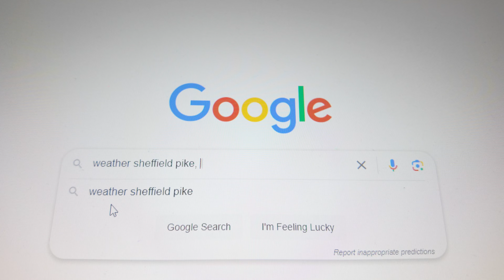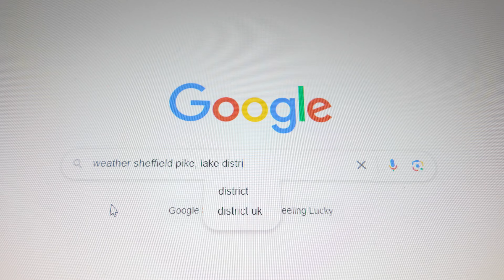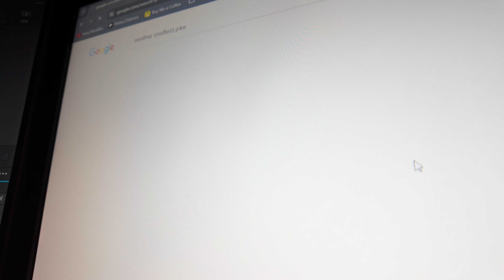Hiking Disaster | reality of hiking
In this video, I ventured to The Lake District to hike & wild camp Sheffield Pike. The weather took a turn for the worst and I had a feeling that I made a mistake.

It rained a lot, I learned a lot from this trip and I will make sure to come back to settle the score!

@PaulMessner had a similar experience but made it further than me!

Hope you enjoy the adventure and if anyone has any places in mind that you'd like to see me hike and wild camp, please do let me know!

Some hiking/camping gear I use:
Vango Banshee 200
Trekology UL80 Camping Mat
FRIFLY Backpacking Stove 3.3oz
Active Era 300 Sleeping Bag
SeaToSummit Aeros Ultralight Pillow
OEX Bush Pro Tarp

Camera Gear:
Insta360 X3
GoPro Hero 7 Silver
DJI Mavic Mini 1
DJI Osmo Pocket 3 Creator Combo

00:00 - Intro
00:47 - The plan
01:09 - Journey begins
01:20 - The village
02:39 - Booking a campsite
04:57 - Heading to Sheffield Pike
07:28 - Flashback
08:04 - Journey continues
10:30 - Reflecting on the day
13:36 - Heading to the campsite
15:17 - Setting up the tent
15:56 - Conclusion